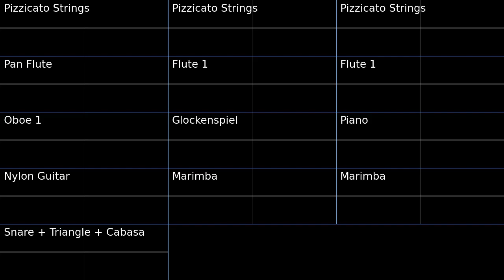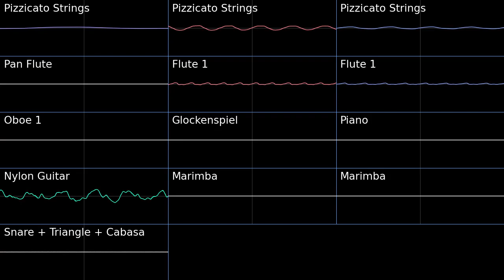Grass Continent - Capim Town PSMD PMD2 Soundfont Cover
I just found it fitting to give the explorers town theme the explorers soundfont.

Capim Town - Pokemon Super Mystery Dungeon Grass Continent